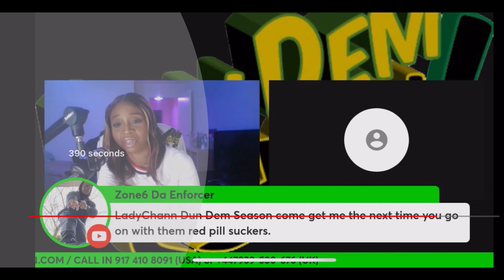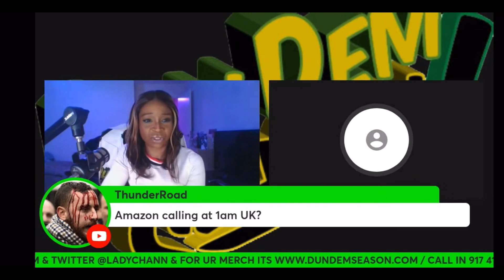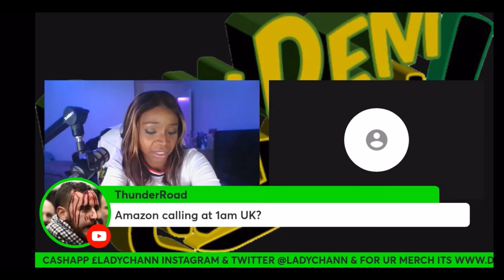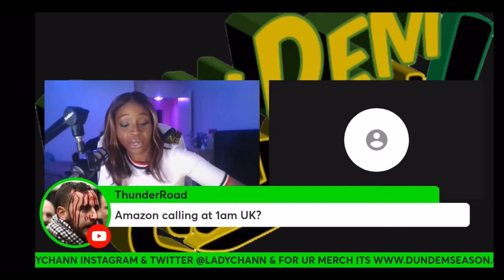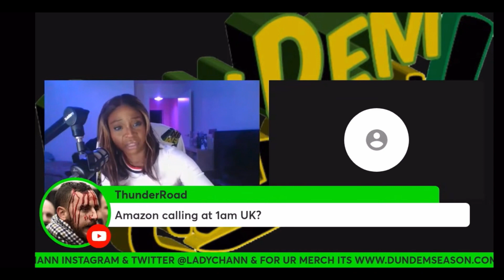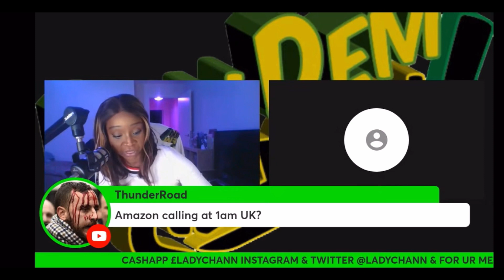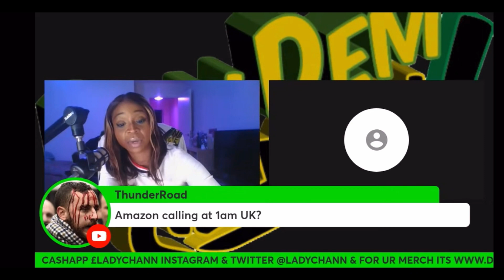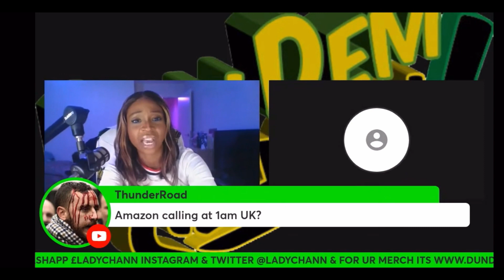LADY CHANN DOXED LIVE ON AIR!